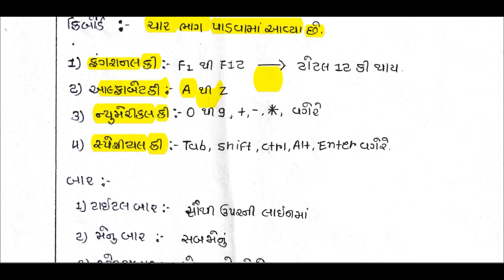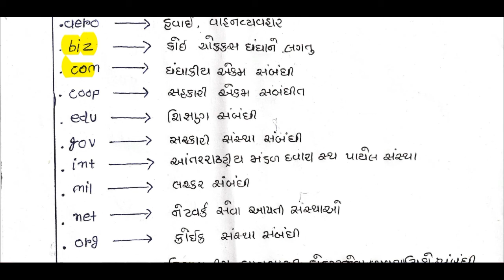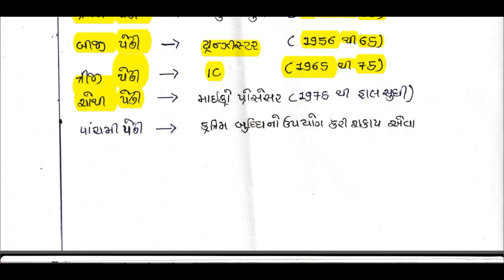Computer MCQ in Gujrati || computer basic Most Important MCQ || કોમ્પુટર ને લાગતા પ્રશ્નો